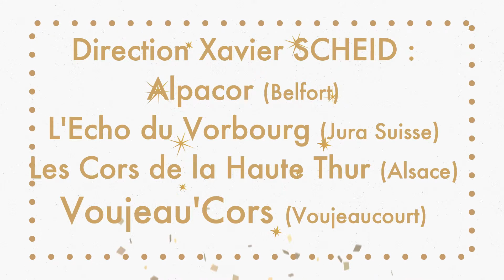Latino Alphorn Festival GENERIQ 10 février 2019 BELFORT-MONTBELIARD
Direction Xavier SCHEID

Photos : sous l'aimable autorisation de
Laurent ARNOLD ; Est Républicain
Zélie NOREDA ; Facebook @znoreda